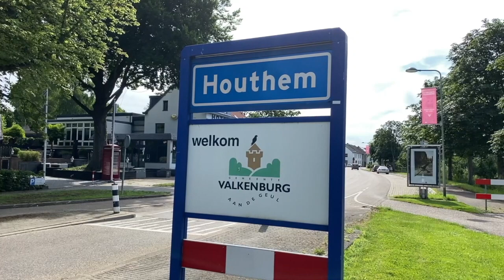20210704 Geld voor doorgaande weg Houthem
Er is nu € 871.500 beschikbaar. Echter de totale reconstructie is geraamd op € 4 miljoen. Het college van B&W komt daarmee iets meer dan € 3 miljoen tekort. De gemeenteraad wordt nu voorgesteld een bedrag van 4 miljoen voor die herinrichting beschikbaar te stellen, zonder dat daar een bijdrage van de provincie Limburg tegenover staat.